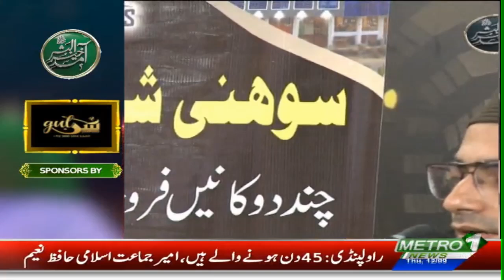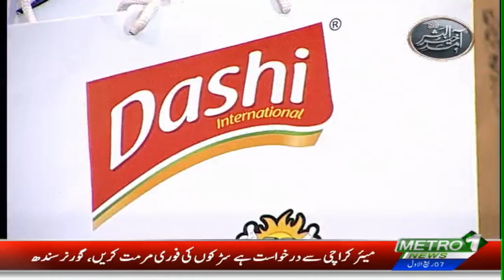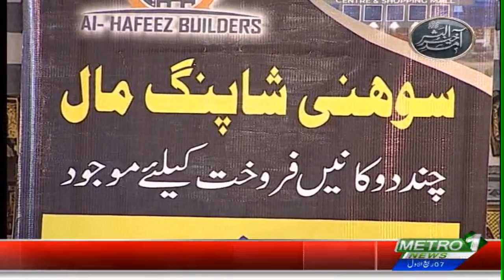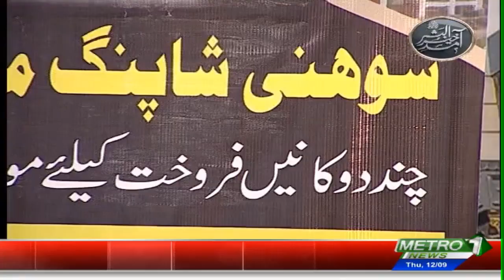Amad E Khair Ul Bashar with Mukhtar | Rabi Ul Awwal Ki Khusosi Nashriyat Metro1News Pr | 11 Sep 24